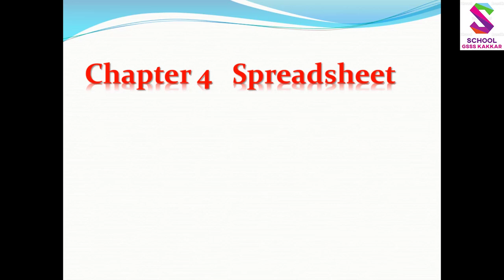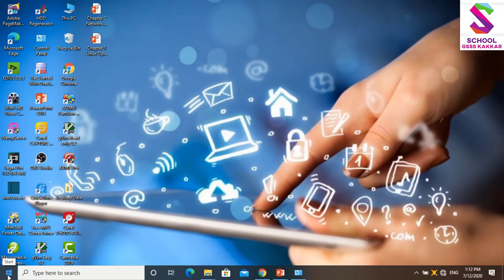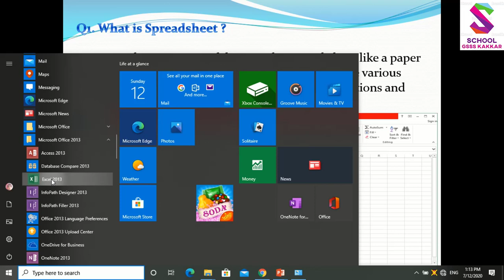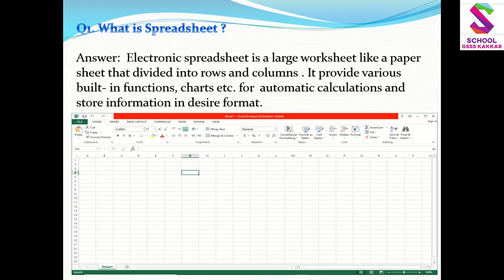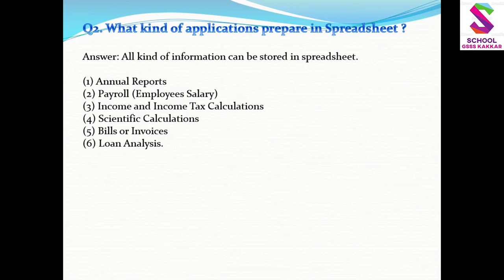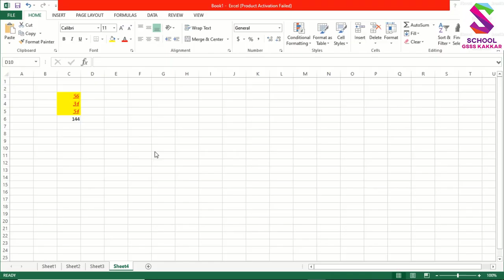10th CS Spreadsheet Intro